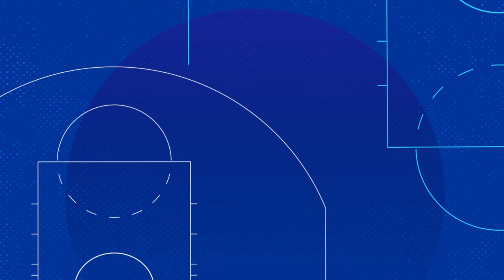Golden State Warriors Coach Profile: Summer League Coach Jacob Rubin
Golden State Warriors highlight and get to know, Summer League Head Coach, Jacob Rubin.